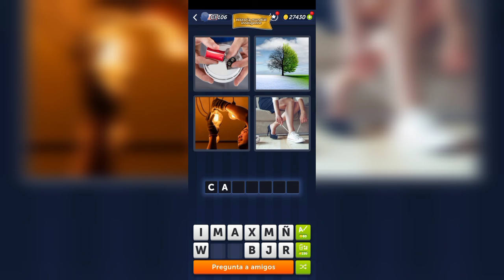4 Fotos 1 Palabra - Historia mundial inteligente - 20.08.2024 - Soluciones Enigma diario Agosto 2024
4 Fotos 1 Palabra - Historia mundial inteligente - 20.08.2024 - Soluciones Enigma diario - Agosto 2024